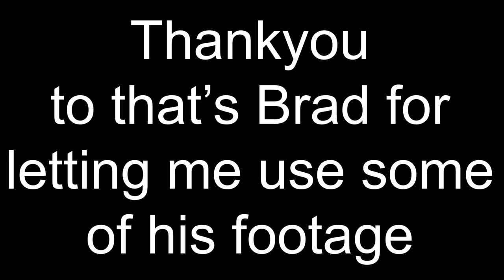Magnet Fishing Accident With My Camera Gear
Almost a VERY! Expensive Day Magnet Fishing when i had  a magnet fishing accident with my camera gear. While out magnet fishing my camera setup ( go pro hero 6 with an external mic) fell into the water and it wasnt waterproof at the time so it stopped working but we had some awesome magnet fishing finds.

Magnet Fishing Finds - Even MORE Weapons FOUND!

Magnet Fishing UK - Crime Scene Evidence FOUND?

Magnet Fishing Finds - Gun FOUND in Preston Canal (police involved)

Criminal Dumping Ground FOUND! - Magnet Fishing UK

Magnet Fishing Finds - Stolen Motorbike And Gun Parts FOUND!

please note the amazon link is an affiliate link which means i may get a small comission if you buy anything but you dont get charged any extra, the comission will go towards buying new video euipment.